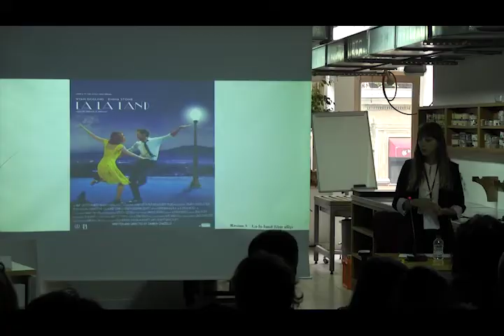1. Ulusal Sinema ve Felsefe Sempozyumu (2018) Neler Yaptık? Trailer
Bu yıl 22-24 Kasım 2019 tarihleri arasında Akbank Sanat İstanbul'da Derviş Zaim ve Pelin Esmer'in katılımlarıyla, 2.sini düzenleyeceğimiz Sinema ve Felsefe Sempozyumu hazırlıklarımız devam ederken geçen seneki Sempozyum görüntüleriyle sinema ve felsefeyi pazar yerine nasıl indirdiğimizi, değerli yönetmenlerin ve akademisyenlerin katılımlarıyla gerçekleşen panellerin "Neler Yaptık?" başlığı altında kısa bir tanıtımını hazırladık.
Bu yılda aynı hız ve yoğunlukta gerçekleşeceğini beklediğimiz sempozyumumuza tüm sinema ve felsefe meraklılarını bekleriz.